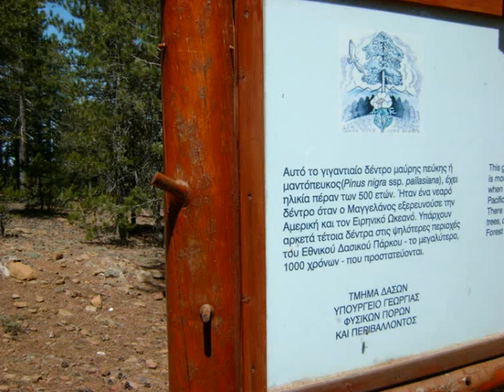πεζοπορικές φωτογραφίες, Όρος Τρόοδος, Κύπρος | hiking photos, Troodos mountain, Cyprus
5-4-2010
Όρος Τρόοδος, Κύπρος
περιμετρική διάσχιση
Πεζοπορία, Ορεινή Πεζοπορία, Hiking, Mountain Hiking
Πεζοπορικός Όμιλος Αθηνών (ΠΟΑ)

song: Sour Tennessee Red
band: John Deley and the 41 Players
rythm: Jazz & Blues